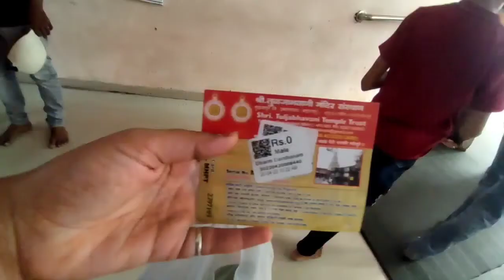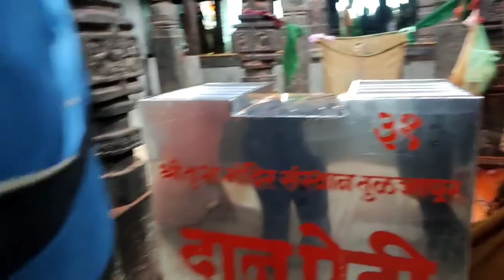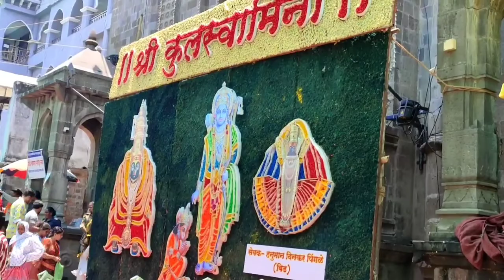तुळजापूर | Tuljapur Tuljabhavani Temple | तुळजापूर भवानीमाता मंदिर संपूर्ण दर्शन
Tuljapur Bhavani Temple History:
Tuljapur houses a sacred temple dedicated to goddess Tulja Bhavani. This Temple was established in the 12th Century. The Tuljabhavani temple is one among the Devi Shaktipeeths. This temple is the second Shaktipeeths of goddess Sati. The idol of the Tuljabhawani is believed as Swayambhu (Self evolved). The idol of the deity is 3ft tall. As the Deity Bhavani is an incarnation of goddess Kali the idol has eight arms holding different weapons. The temple looks spectacular on the eve of Navratri.